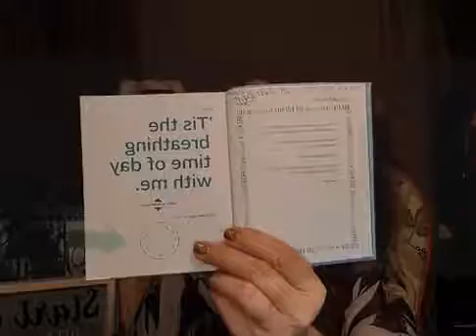All About You 365 Day Challenge, Day 23! Breathe... Do One Thing Every Day That Centers You!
All About You 365 Day Challenge, Day 23! Breathe... Do One Thing Every Day That Centers You! Join in every day in 2021 for a quick challenge that is ALL ABOUT YOU. Ask your questions, share your wisdom!